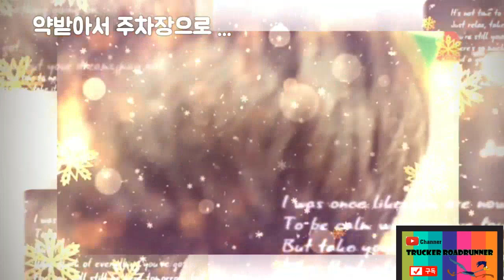유행성 장염으로 병원왔어요 [트럭커로드러너]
요즘 아이들에게 유행하는 장염치료(두번째)를 위해 병원에 왔어요